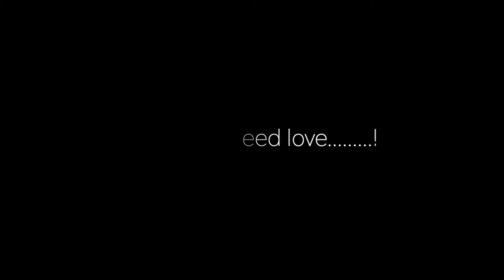.Cookie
Only they need love.. Cookie